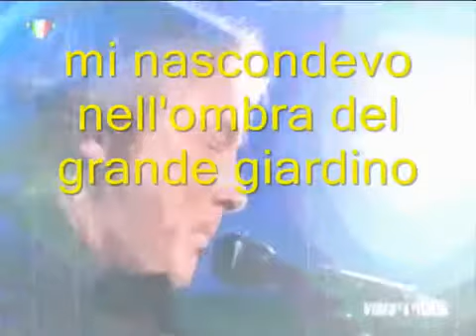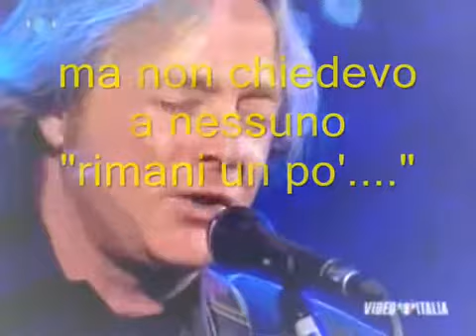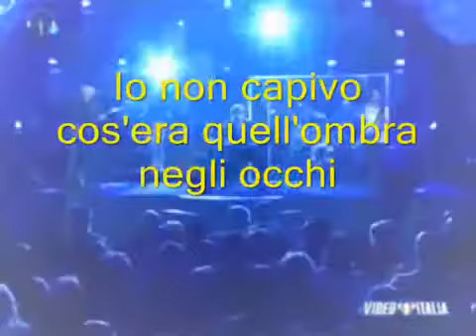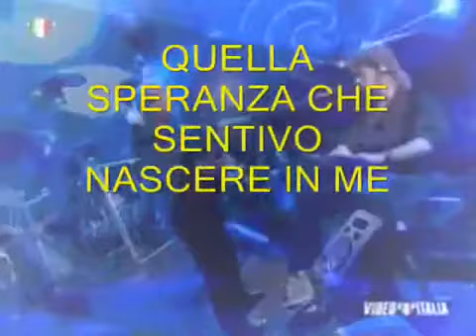Quella Carezza della Sera - NEW TROLLES - Base/KARAOKE ~ Gianfranco FRANZOSO.